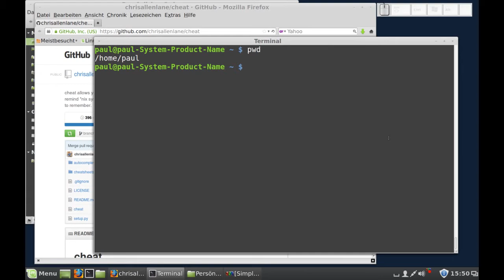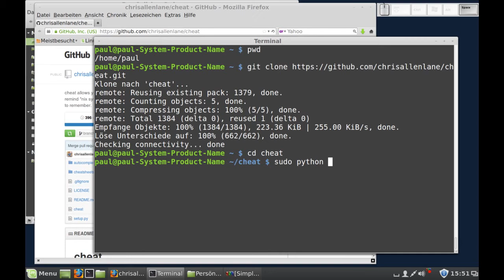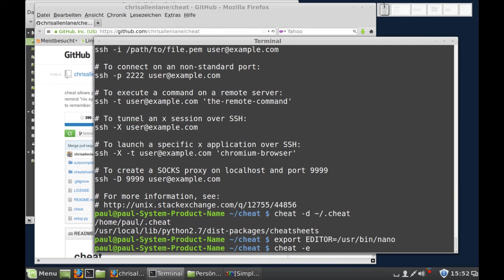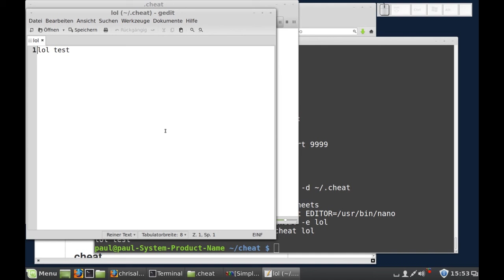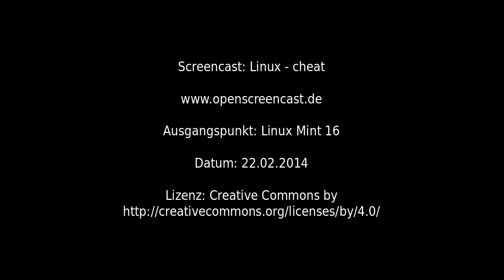Linux - cheat (lernen durch Kommando-Beispiele)